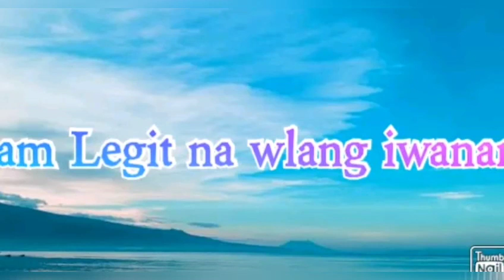Ang laki nnamn nhuli na isda